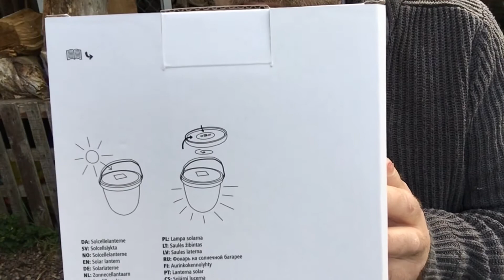More parcels have arrived exciting & an update on Brooks puppies, happy days from the off grid cabin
OFF GRID with Peniglen Cabin Life’s channel was launched in early 2020, I hope if you are new to my channel you will be kind enough to press the Subscribe button & ring the bell to get notified of all my up and coming videos..

The ❤️THANKS button under the video above.
All money raised will help to buy building materials for current & future projects.. Thank you..